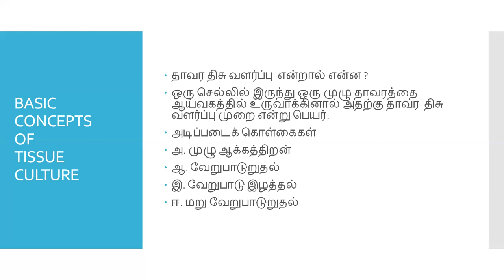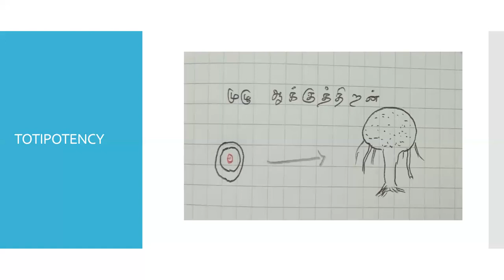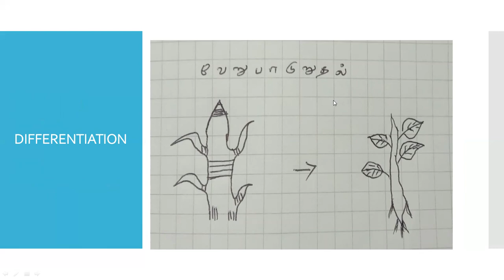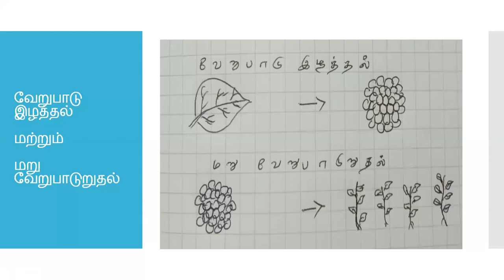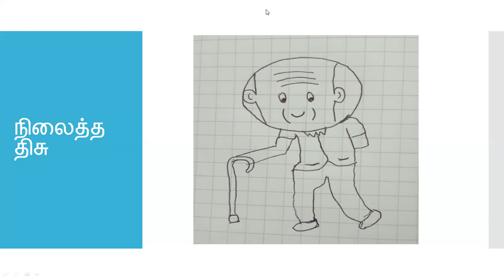திசு வளர்ப்பு முறையின் அடிப்படைக் கொள்கைகள் BASIC CONCEPTS OF TISSUE CULTURE